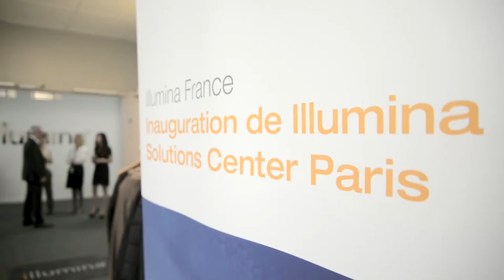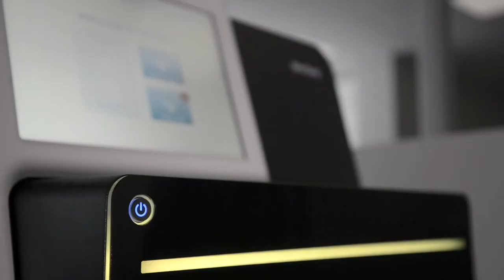Illumina in France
Illumina has opened its first Commercial and Training Center in France. The Solutions Center on the Genopole Campus in Évry, near Paris will offer demonstrations, instruction, and education in the latest genomics technologies from Illumina for up to 1,000 scientists a year, providing direct links to Illumina’s global network of facilities and in-house experts. The center will also accommodate Illumina’s first commercial office on the European continent to provide support in the development of skills for the expanding genomics industry in France.